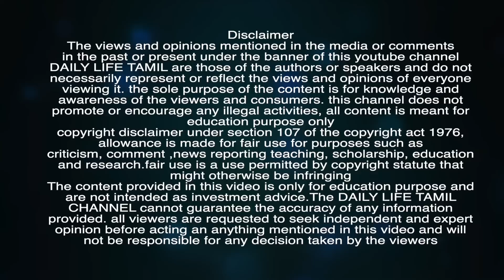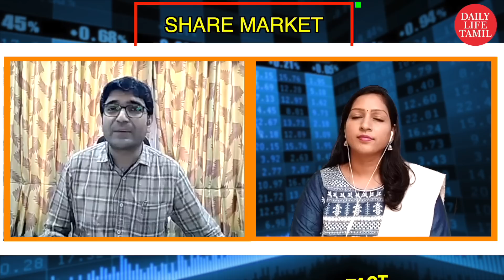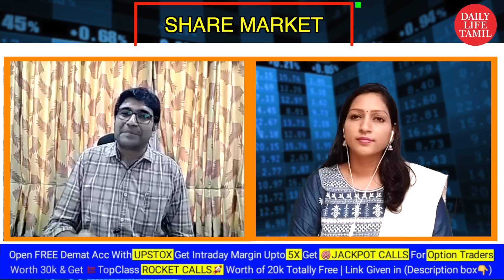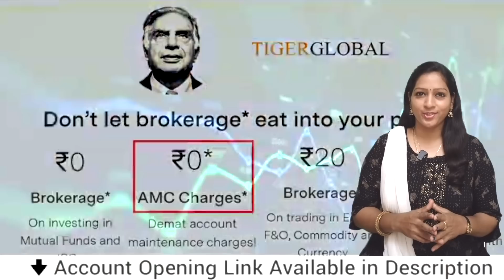இளைஞர்கள் உங்கள் சேமிப்பை எப்போது எப்படி துவங்கினால் கோடீஸ்வரர் ஆகலாம்? | Saving Plan | Share market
இளைஞர்கள் உங்கள் சேமிப்பை எப்போது எப்படி துவங்கினால் கோடீஸ்வரர் ஆகலாம்?